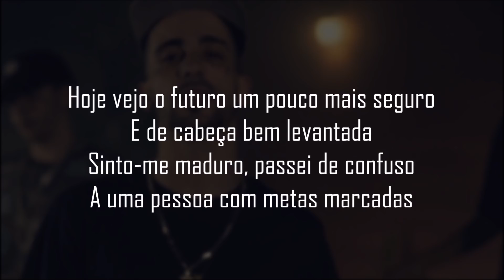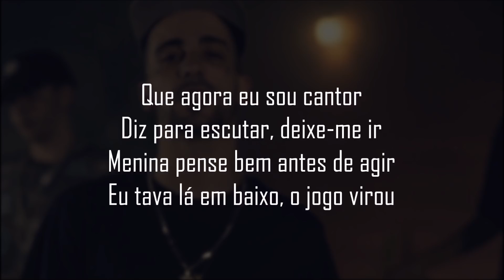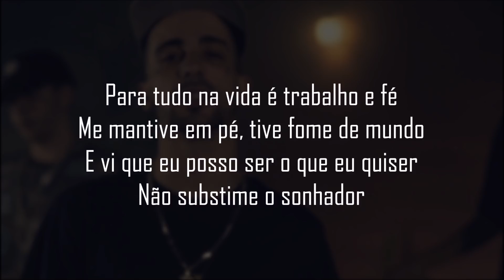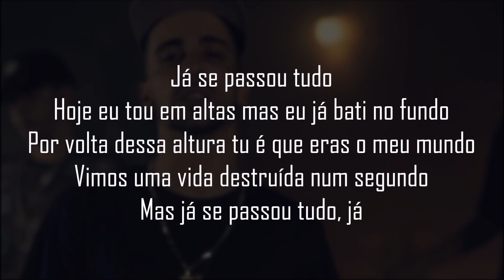Piruka - Já Se Passou Tudo ft. 1Kilo [Letra]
Metam like, subscrevam e ativem as notificações.
Mais vídeos em breve!

[Créditos]
Nome: Piruka - Já Se Passou Tudo ft. 1Kilo (Knust, Baviera, Pablo Martins & Mz) - Prod. Khapo